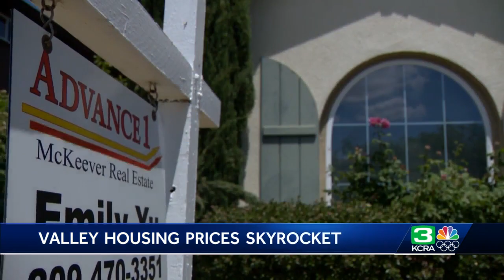San Joaquin County housing market 'exponentially hot' as median home prices spike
Median home prices in San Joaquin County went from $390,000 in April 2020, to $490,000 in April 2021, a 24% increase, according to the California Association of Realtors.  The spike is a harsh reality for some potential homebuyers.  See more in the video above.